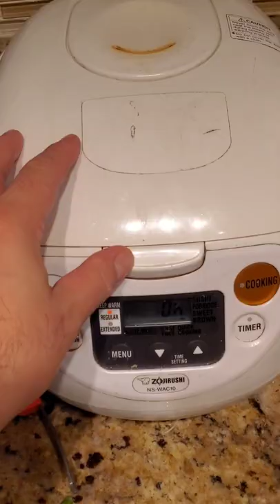Rice Cooker Minced Pork | Cantonese Style Meat Patty Rice Pot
Clay pot rice is one of the traditional cantonese style cooking. I mimic this dish with all time favorite minced pork (meat patty) with a rice cooker.
Ingredients and recipes:
1. minced pork 1/5 lbs
2. 1 tsp sesame oil
3. 1 tbsp sweet oil
4. 1 tbsp Shaoxing wine
5. white pepper powder
6. 1/2 tsp salt
7. 1 tsp garlic powder
8. 1/4 cup water (tenderize the meat)
 In the video, I place the meat patty into the rice cooker when there is 15 minutes left in cooking. the meat will be more tenderize, but very time consuming. You can place the meat patty in when you start cooking the rice.
Where I get my Sauce
Sweet soy sauce
Oyster Sauce
Useful Kitchen Tools
Disposable filter teabag
🔪 Knife cleaver
☕️ Zojirushi Water Boiler
🌡 Kitchen Thermometer
🍚 Rice cooker
🍲 Instant pot
versacart transit